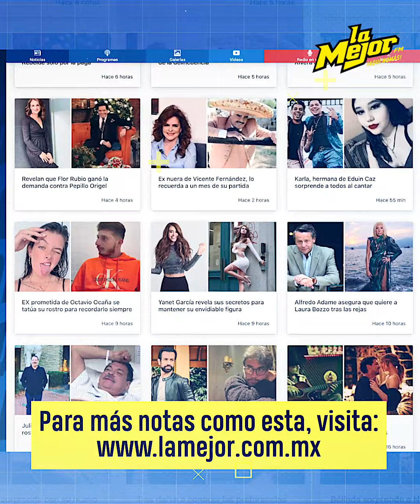Alfredo Adame reacciona a foto de su ex Magaly Chávez junto a Carlos Trejo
La primera reacción de Alfredo Adame fue de furia al ver a su archienemigo Carlos Trejo con su ex Magaly llegando al grado de preguntarse qué hacían juntos. ¿Plan con maña?